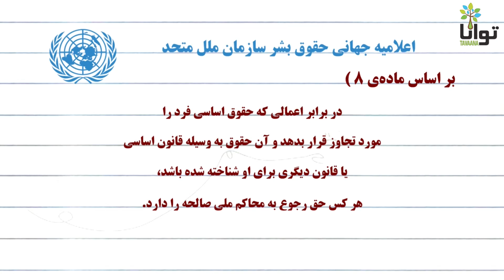اعلامیه جهانی حقوق بشر؛ ماده هشتم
طبق ماده هشتم مندرج در اعلامیه جهانی حقوق بشر سازمان ملل متحد: در برابر اعمالی که حقوق اساسی فرد را مورد تجاوز قرار دهد همه افراد حق دسترسی به محاکم صالحه را دارند.

📌از شما همراهان گرامی توانا درخواست داریم:

الف) با نشر حداکثری اعلامیه جهانی حقوق بشر
به آگاهی هموطنان از حقوق بنیادین خود یاری برسانید. 💚🤍❤️

ب) موارد نقض حقوق بشر و تجاوز جمهوری اسلامی به حقوق شهروندان را به ما اطلاع دهید.📲

ج) متن اعلامیه حقوق بشر سازمان ملل متحد که شامل ۳۰ ماده برای حفظ جایگاه انسان است را دانلود و برای آگاهی هموطنان در گروه های تلگرامی،تجمعات مردمی و بین اعضای خانواده منتشر بفرمایید. 🖨

شما می توانید برای دانلود متن و کلیپ های اعلامیه جهانی حقوق بشر سازمان ملل، به کانال تلگرام آموزشکده جامعه مدنی توانا مراجعه کنید. آیدی کانال تلگرام :
🔹 T.me/Tavaana_TavaanaTech

✅ توانا بود هرکه دانا بود 🔆